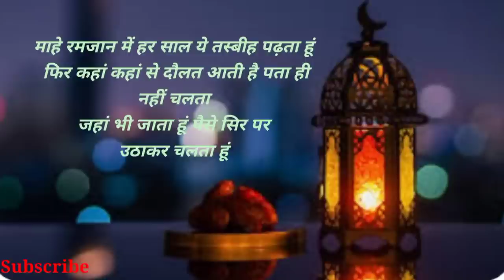Mahe Ramzan mein har saal ye Tasbih parhta hoon || aur dolat sir par utha kar chalta hoon...ID